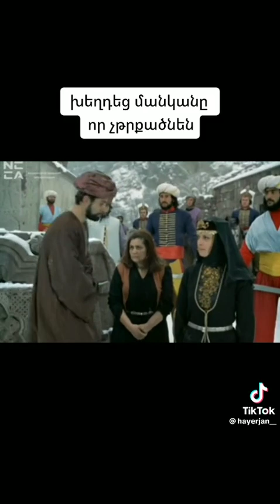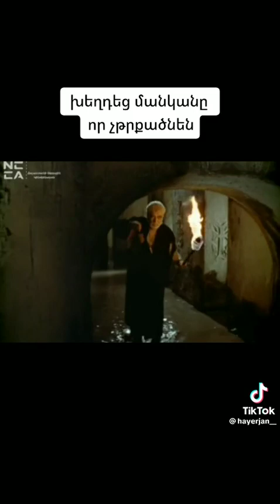15 апреля 2023 г.